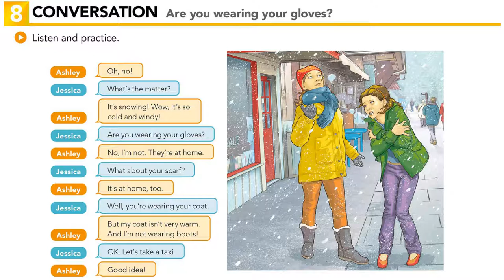Interchange Intro - Unit 4: 8. CONVERSATION: Are you wearing your gloves?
Learning Objective: Use the present continuous in a short conversation about clothing and weather.